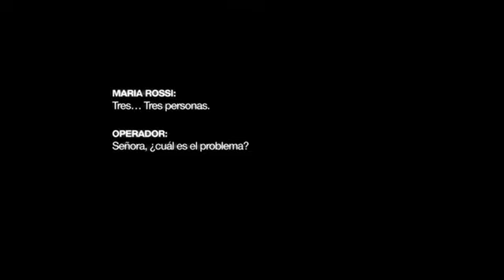The devil inside - Trailer español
Trailer en español de la película de terror The devil insisde, Paramount Pictures.

Si quieres tener toda la información del mundo del cine, visita nuestra web cinemaadhoc.info